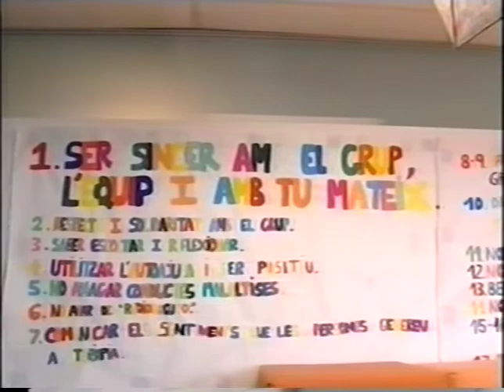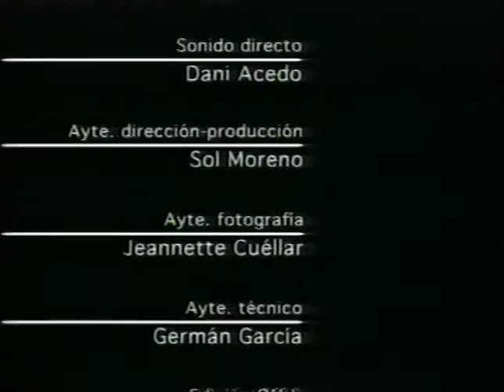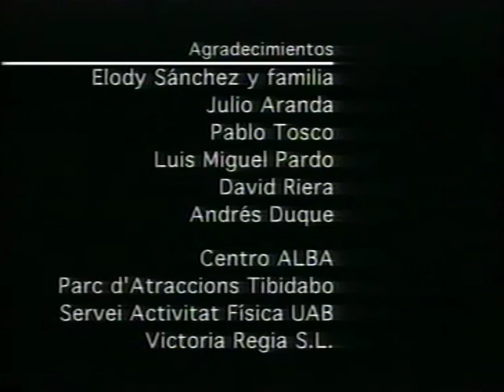La línea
'La Línea' es un documental que nos cuenta la historia de vida de una chica de 19 años, llamada Elody, que desde hace cinco está enferma de bulimia. Este es un proyecto que habla, a través del relato de nuestro personaje, sobre la importancia de la aceptación y el papel que juega la belleza como capital simbólico en la cultura occidental.

Curso: 2000/2001
Fabiola Alcalá / Sol Aileen Moreno / Janette Cuellar / Héctor Bourges / Diego Zavala
Producción: UAB - Máster Documental Creativo, BTV y El Canal de Historia